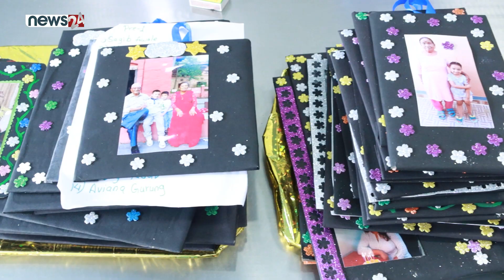Machhapuchhre IB Word School Grand Parent's Day